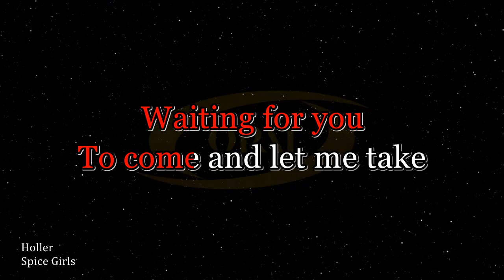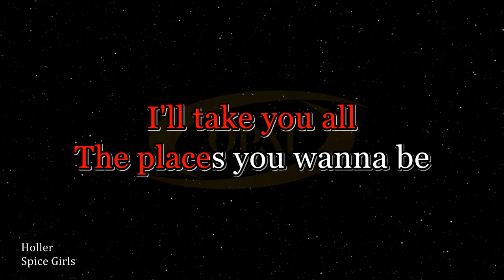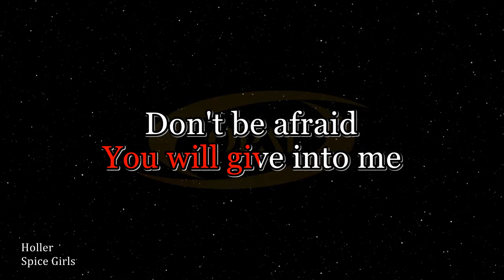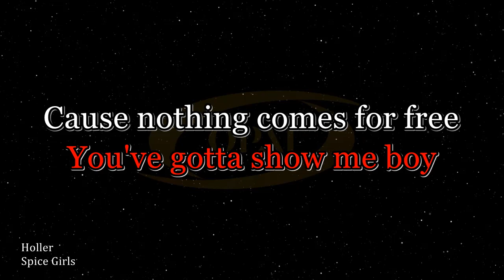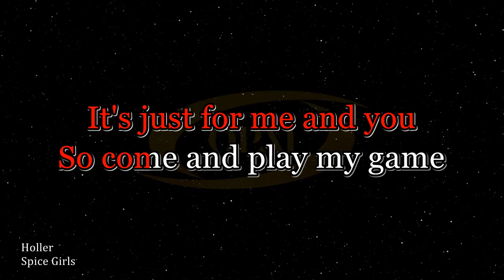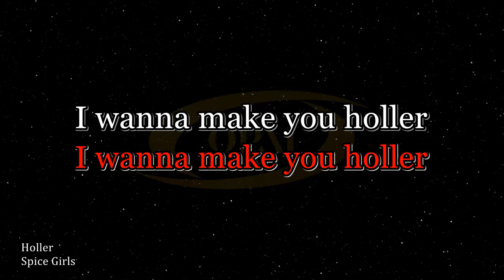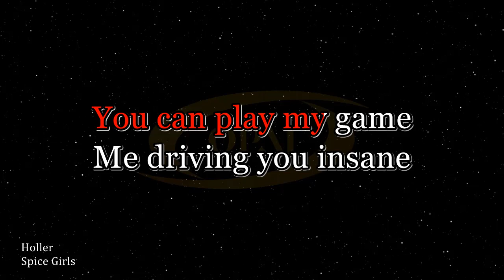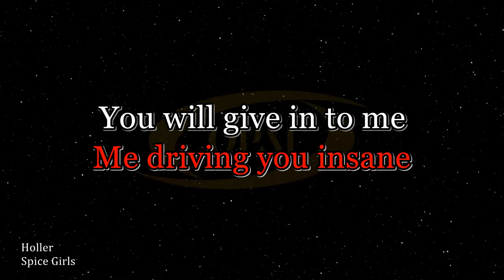Spice Girls - Holler [Karaoke]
Original audio karaoke with BGV of Holler by Spice Girls.